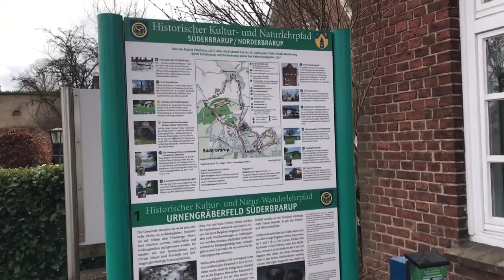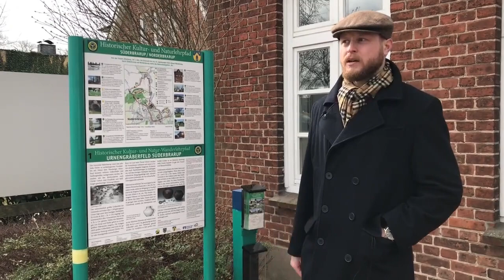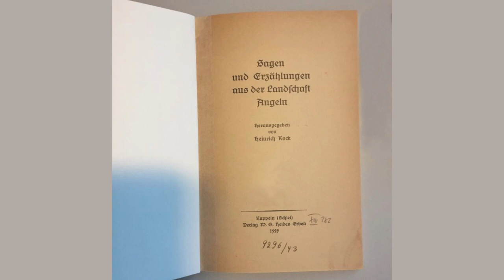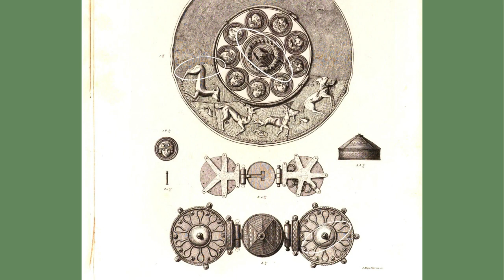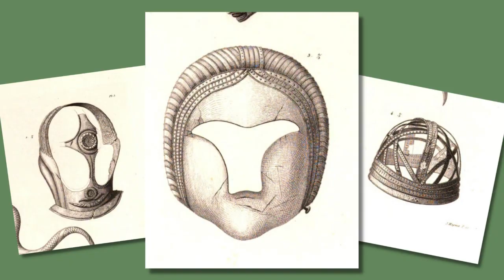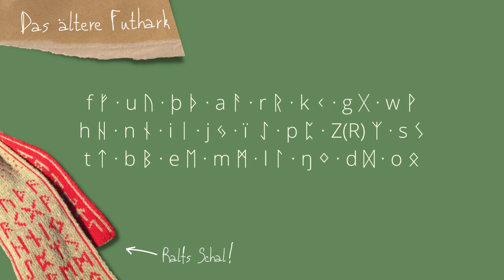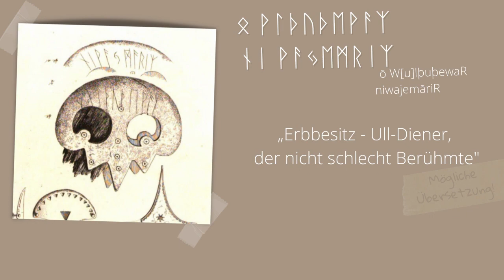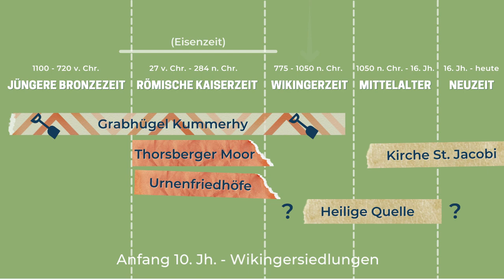Das Thorsberger Moor & die Heilige Quelle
In diesem Video erkunden Ralf und Lars geschichtsträchtige Plätze in Süderbrarup (Schleswig-Holstein). Von besonderer Bedeutung ist der Kultplatz Thorsberger Moor. Süderbrarup befindet sich im alten Siedlungsgebiet des germanischen Stammes der Angeln, in dem später auch Wikinger siedelten. Ihr erfahrt einige interessante Details zu dem eisenzeitlichen Opfermoor,  Gräberfeldern, einem bronzezeitlichen Hügelgrab und einer heiligen Quelle.

Urnenausgrabung auf dem Marktplatz von Süderbrarup 1961 (nicht aus den 50ern, wie im Video fälschlicherweise behauptet):

Bildnachweise:
Fund-Zeichnungen und Plan des Moores:
Helvig Conrad Engelhardt: Thorsberg Mosefund. Sønderjyske Mosefund I. Thorsbjerg fundet. Kjöbenhavn 1863.

Götter-Abbildungen:
Isländischen Eddahandschrift NKS 1867 4to von Ólafur Brynjúlfsson aus dem Jahre 1760.

Angeln-Karte & Thorsberger Moor:
Jensen, H. N. A.: Angeln. Geschichtlich und topographisch beschrieben. Hrsg., neu bearbeitet und bis auf die Gegenwart fortgeführt durch W. Martensen und J. Henningsen, Schleswig 1922.

Literatur:
Aner, E.: Thorsberg und Süderbrarup, in: Römisch-Germanisches Zentralmuseum Mainz (Hg.): Führer zu vor- und frühgeschichtlichen Denkmälern. Band 9, Schleswig – Haithabu – Sylt, unverändertet Nachdruck, Mainz am Rhein 1978, S. 193-205.

Düwel, Klaus: Runenkunde, 4. Auflage, Stuttgart 2008.

v. Carnap-Bornheim, Claus (Hg.): Das Thorsberger Moor,. 4 Bände, Schleswig 2014.

Wahl, Joachim: Süderbrarup. Ein Gräberfeld der römischen Kaiserzeit und Völkerwanderungszeit in Angeln. II. Anthropologische Untersuchungen. Urnenfriedhöfe Schleswig-Holsteins 11/2. Offa - Bücher, Band 64. Hrsg. vom Seminar für Ur- und Frühgeschichte der Uni Kiel, Neumünster 1988.